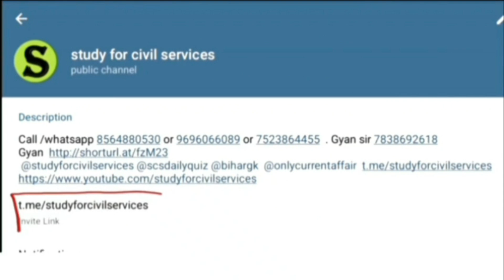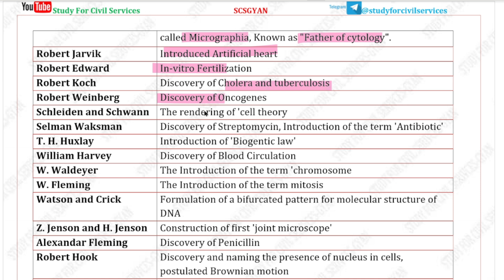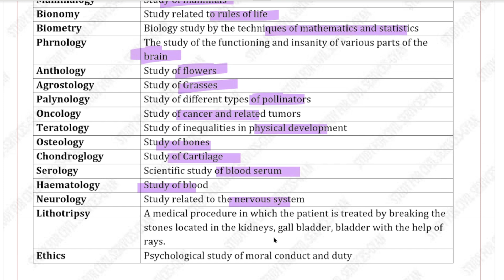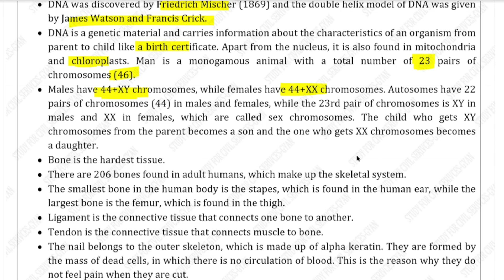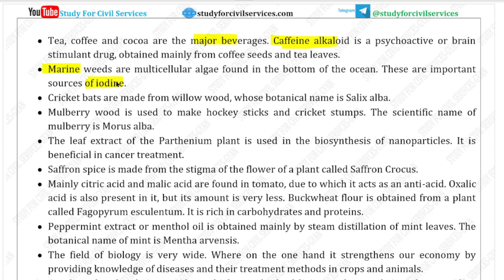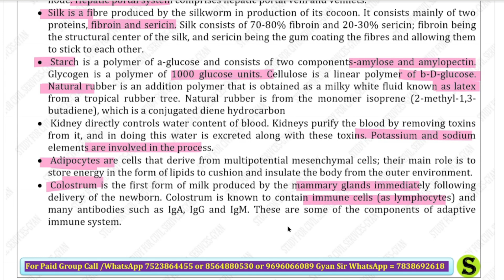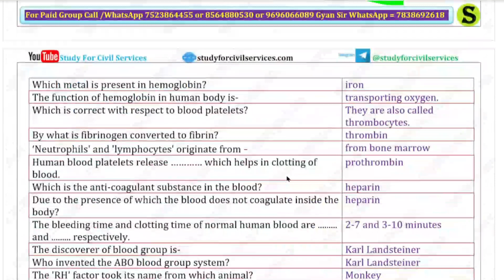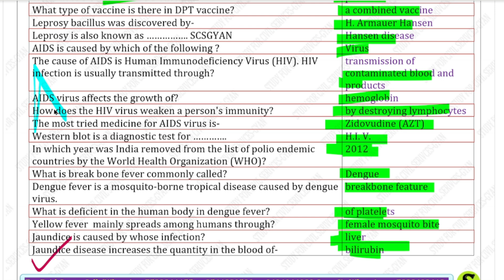upsssc pet 2024 जीव विज्ञान Complete biology science PAPA VIDEO Gyansir study for civil services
English medium में biology ( जीव विज्ञान ) की सम्पूर्ण तैयारी सिर्फ एक ही वीडियो में complete biology marathon class maha revision entire papa video
ye video upsssc pet ka complete biology OR jeev vigyan ko cover karega . sirf ye single video sufficient hai complete official syllabus aur latest trend aur pattern se updated hai ye video
UPSSSC PET की एकदम FREE 💯💥 तैयारी करनी है तो इन दो टेलीग्राम चैनल को जरूर ज्वाइन करके रखिये और इसमें दिए जाने वाली daily quiz जरूर लगाइए
upsssc pet 2024 playlist study for civil services =
up upsssc pet vacancy  official  syllabus , number of posts  , official notification  will come soon in official website  , upsssc online free  pet preparation jari rakhiye
ADMIN & founder  of study for civil services or scs gyan private limited = GYAN PRAKASH MISHRA or Gyan sir

0:00 intro
0:10 upsssc pet 2024 biology
0:20 upsssc pet biology
0:30 upsssc pet biology classes
0:40 upsssc pet biology marathon
0:50 indian biology upsssc pet